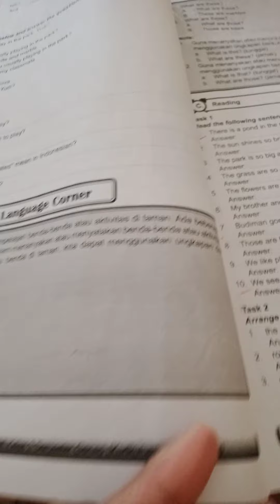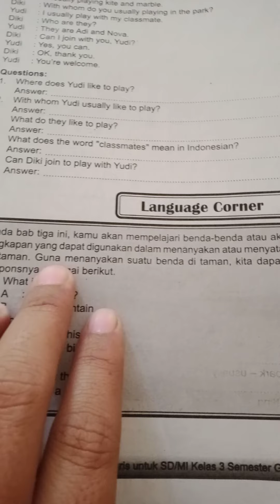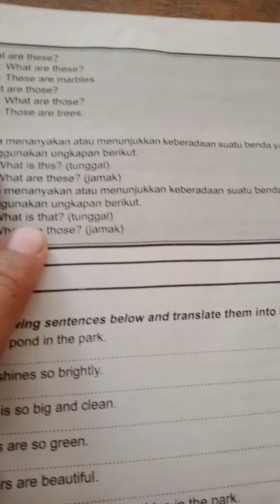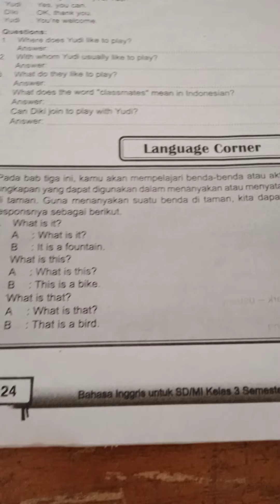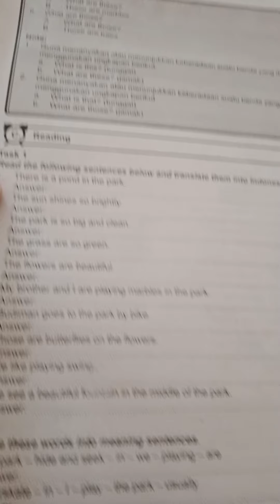Pembelajaran Bahasa Inggris kelas 3 semester 2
Play in the park